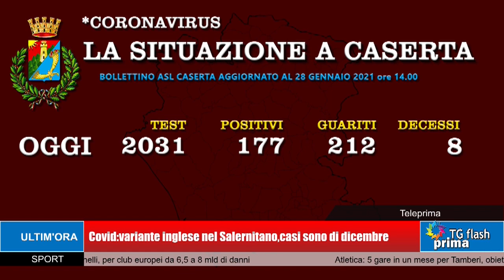TG Prima Flash Ore 18:00 (28-01-2021)